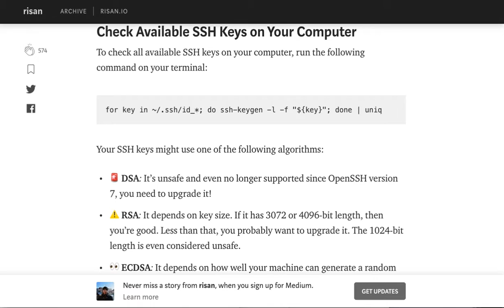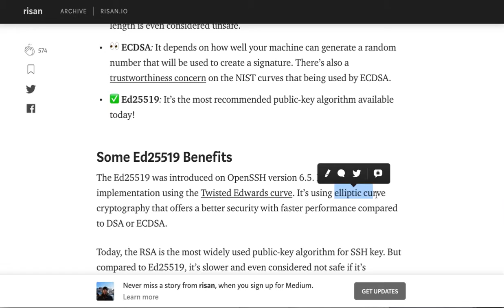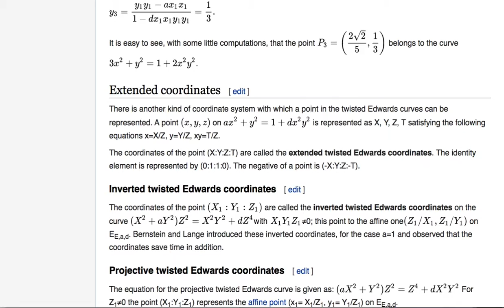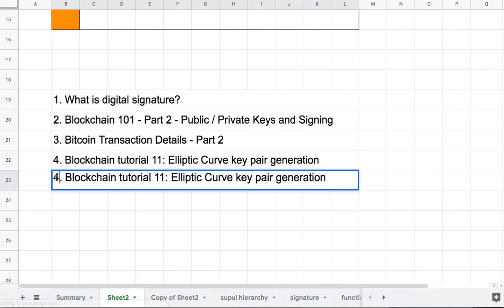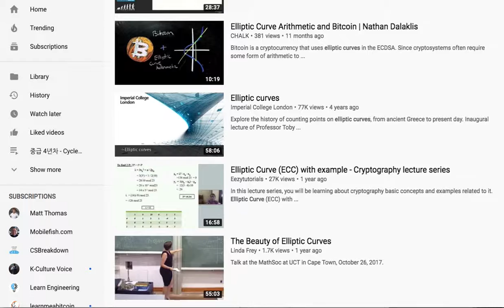Crypto 020 - Math behind Elliptic Curve Cryptography